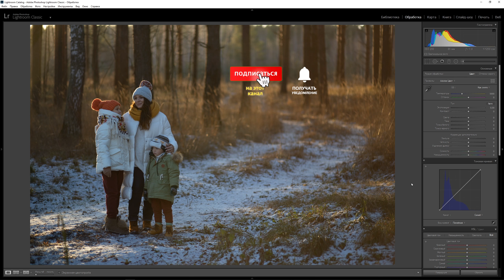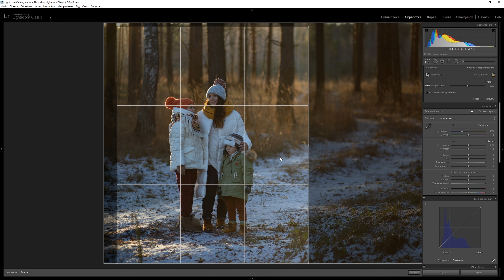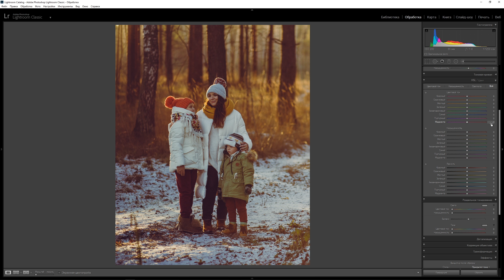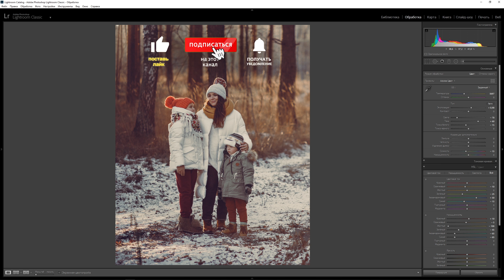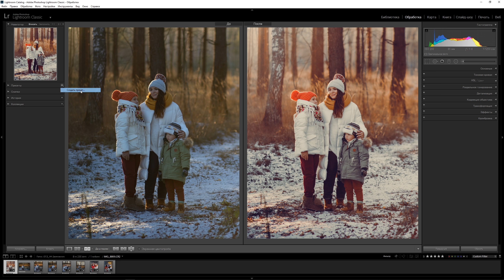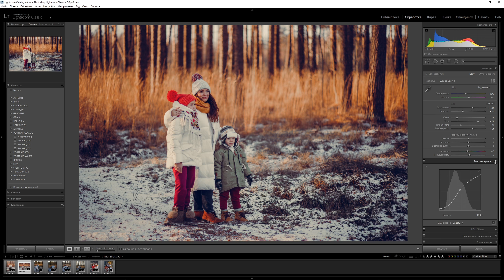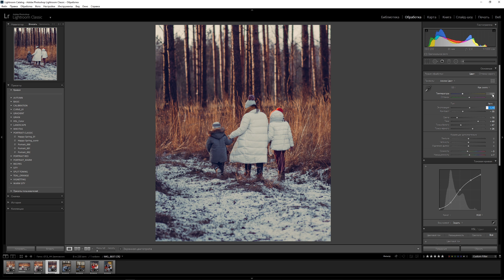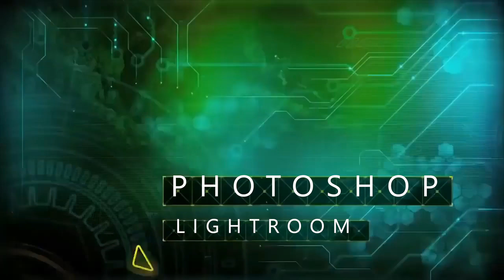Обработка фотографий в Lightroom | Семейный портрет | Пресет Лайтрум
В этом видео мы сделаем с вами весеннюю кинематографичную обработку семейного полноростового портрета. Сделаем ретушь кистями и градиентными фильтрами, осуществим цветокоррекцию и эксклюзивное тонирование за счет использования каналов тоновой кривой Lightroomm